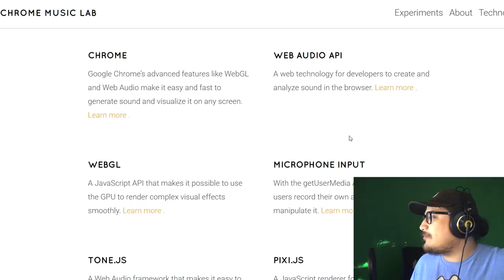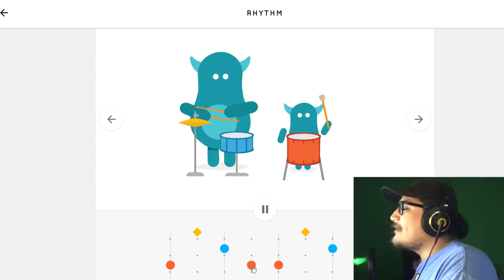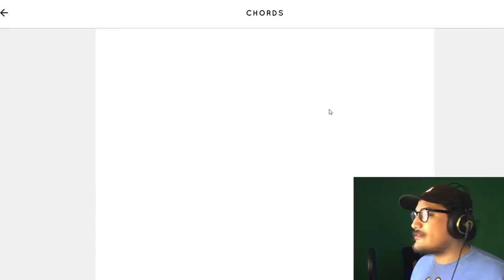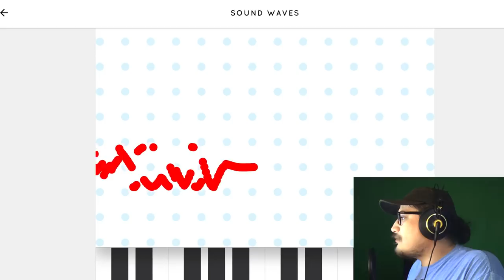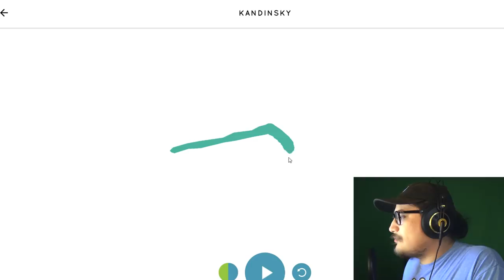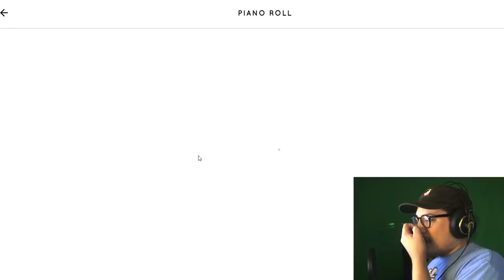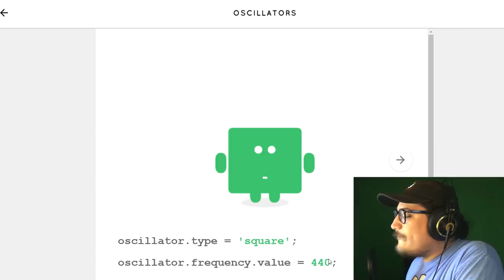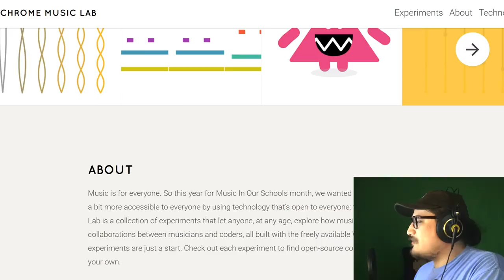CHROME MUSIC LAB